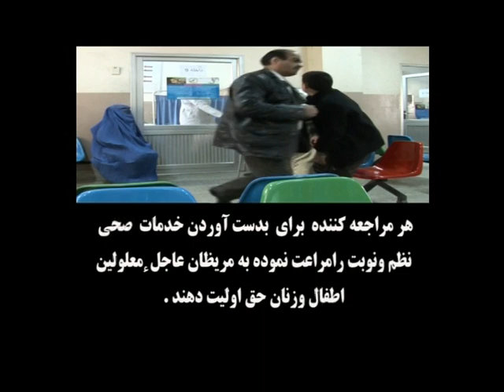همکاری با مریضان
خوش آمدی به کانال کابورا تی وی در کانال شما بیننده برنامه های جالب و دینی خواهید بود(کمیدی،آموزشی،تفرحی و مستندها
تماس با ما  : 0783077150